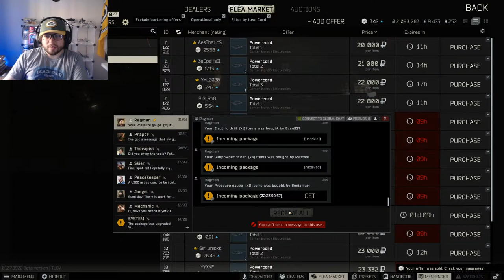Tarkov and chill